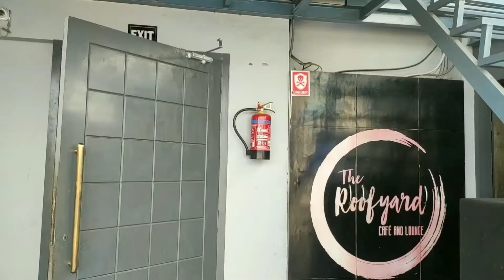Bareilly Vlog 5 | Roofyard Cafe | Cafes in Bareilly | Friend's Birthday celebration at Terrace Cafe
Beautiful location with Terrace view , must visit place in bareilly.

The Roofyard Cafe and Lounge in frame ~ Bareilly Vlog 5
Roofyard Cafe one of the best cafe in Bareilly.

Bareilly Vlogs

⭐Photography | Technology | Designing⭐